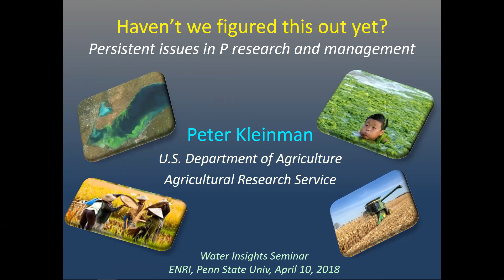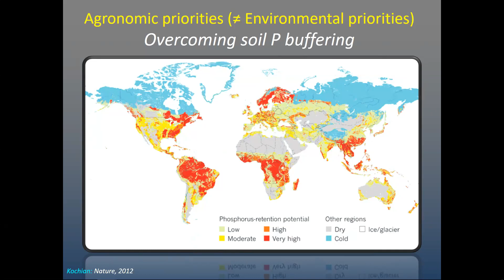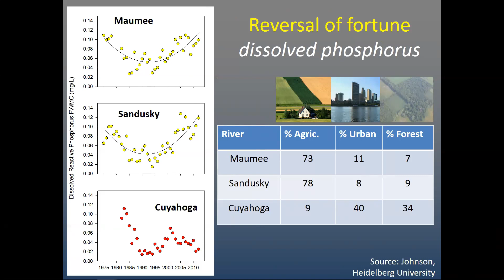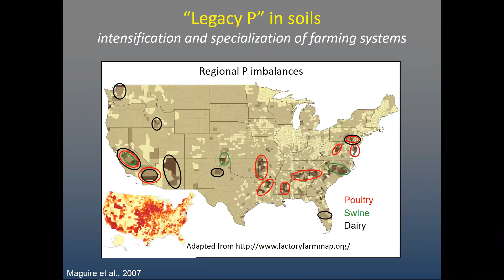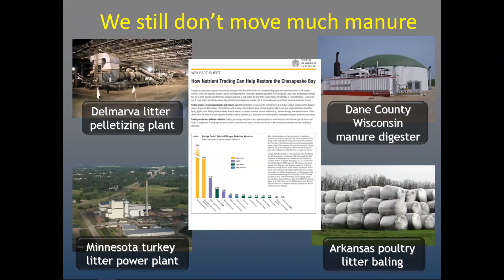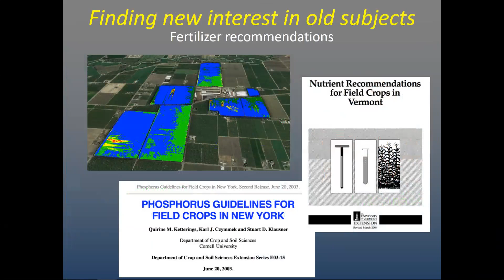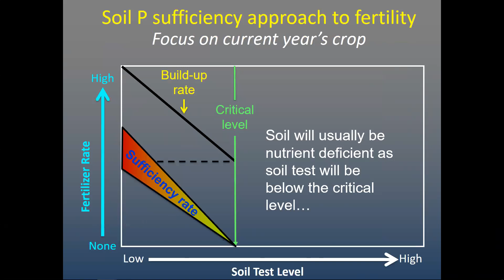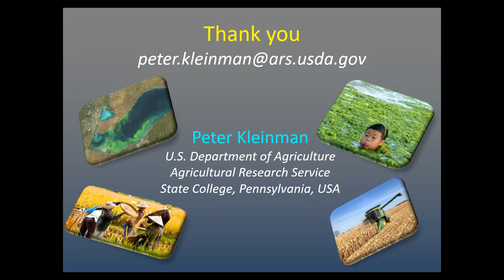"Haven't We Figured This Out Yet?: Persistent issues in P research and management"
Dr. Peter Kleinman, Water Insights Seminar, ENRI, Penn State University, April 10, 2018